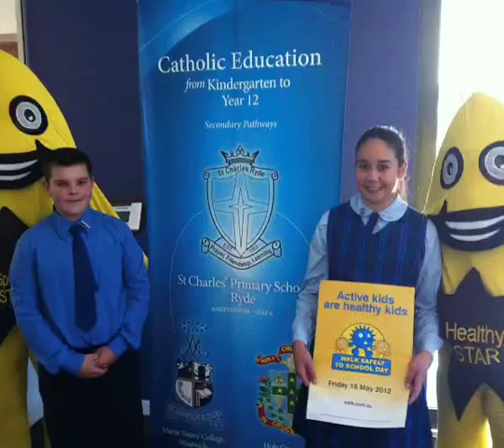Walk to School Day Catch the STARS be on STARStv.com.au